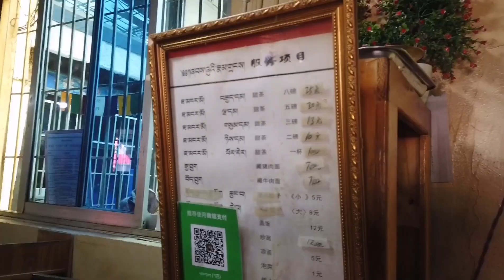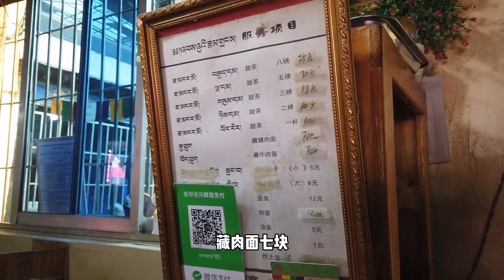【美食游记】在日均万人的拉萨茶馆，接受陌生人投喂，放下戒备感受世界的美好